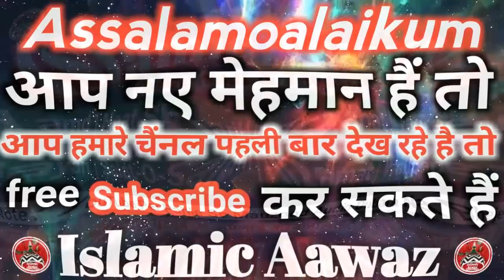Manqabat - Tu Noore Nazar Hai Aaqa Ka_ Ae Ya Ghous e Azam Jilani - Mukrram Raza Naat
Assalamoalaikum... Khush Aamdid
Manqabat
Tu noore nazar hai aaqa ka
ae ya ghous e azam jilani
Mukrram Raza Naat

▶नात या तक़रीर ऑडियो या विडियो इन्टरनेट पे अपलोड करवाने के लिए सम्पर्क करे इस्लामिक आवाज़ Whatsapp N.(Only) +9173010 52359